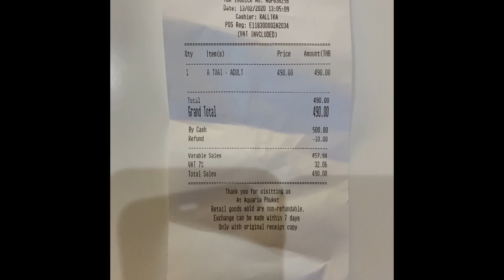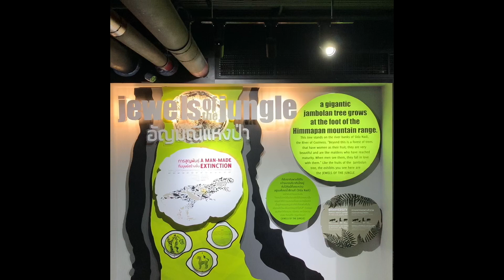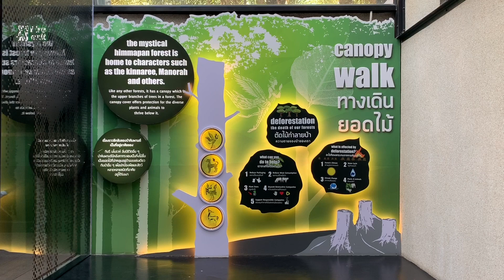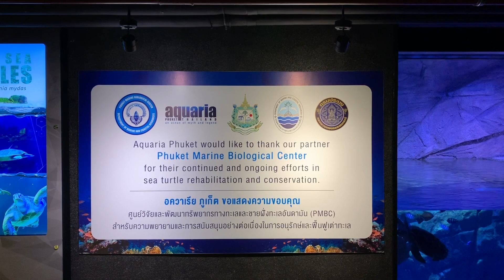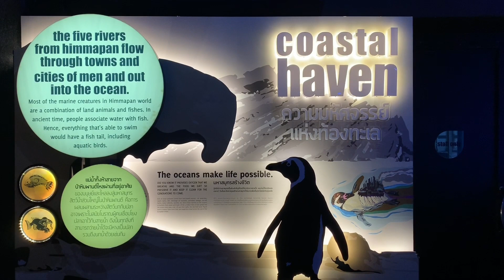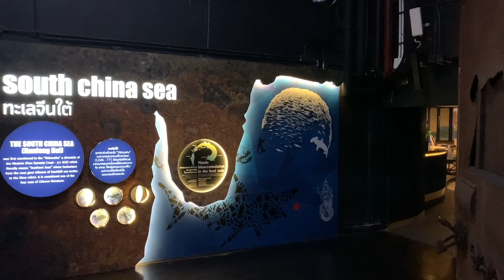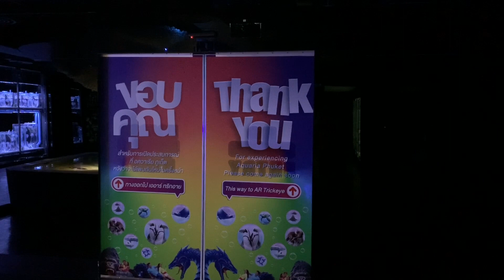Aquaria Phuket (อควาเรียภูเก็ต)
VDO taken on 13 Feb 2020